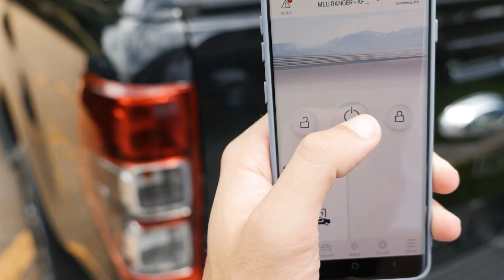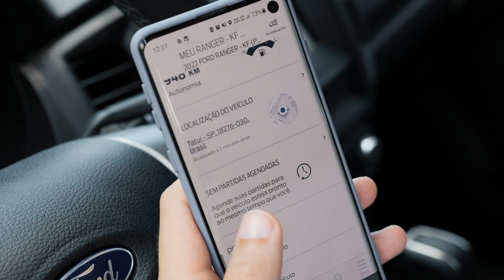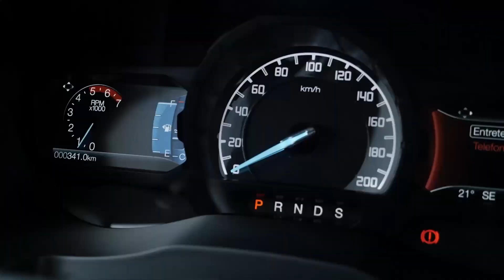FORD RANGER BLACK: Uma boa para quem não faz OFF-ROAD?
Caminhonete diesel, mas sem tração 4x2? Sim. Mas com visual instigante e olhar voltado para a cidade. Essa é a Ranger Black 2021. Confira o vídeo e diga o que achou da picape. 👊🏻